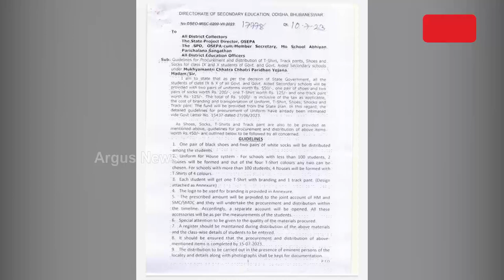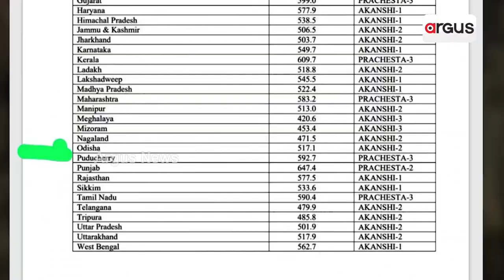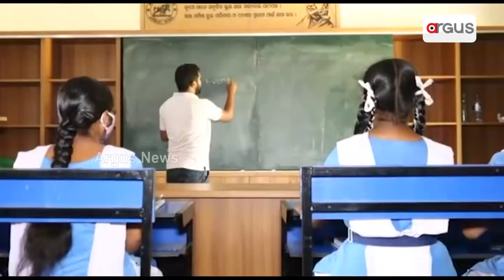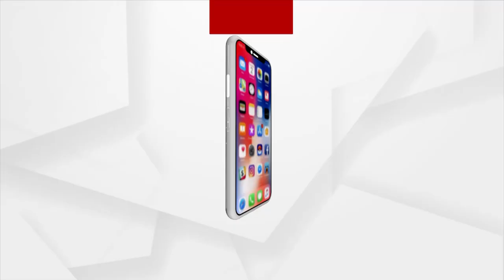Odisha Government Introduces "Green" Uniforms For Schools Students; Parents' Body Fumed